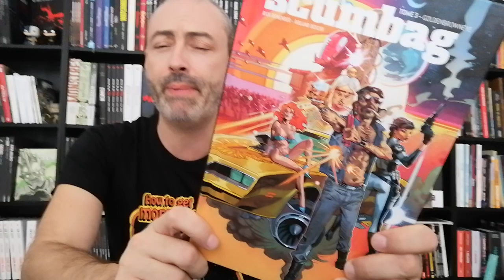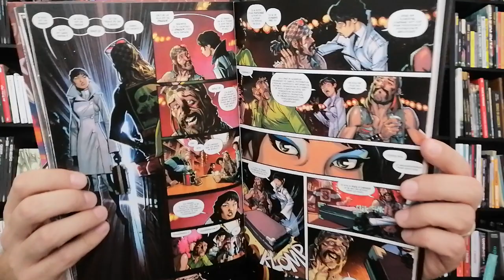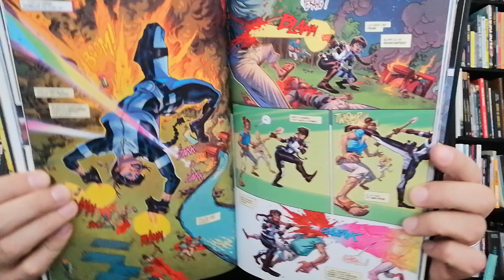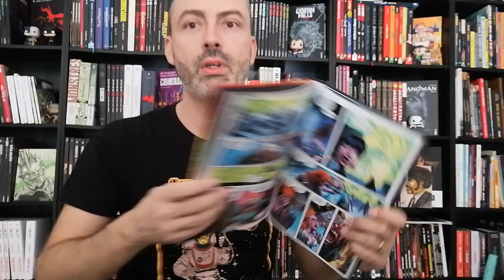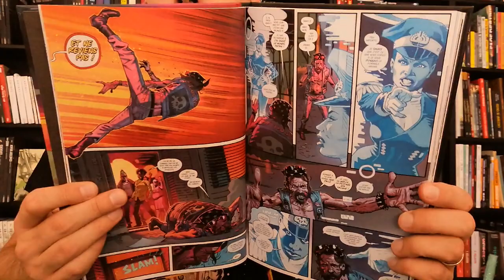The Scumbag de Rick Remender chez Urban comics. Avis comics express n°88